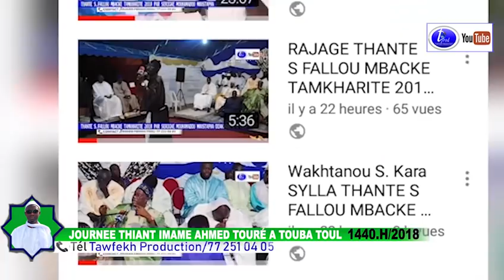JOURNÉE THIANT IMAM AHMED TOURÉ A TOUBA TOUL LE 16 Décembre 1440.H2018 DISCOURS IMAM AHMED TOURÉ